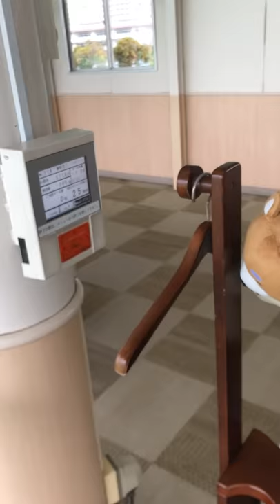いとうくんとたけうちぷろの練習